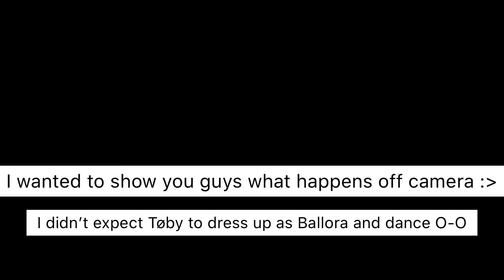What happens off camera READ DESCRIPTION (jumpscare warning)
Teehee I can’t believe I managed to post this on Tøby’s account enjoy the madness ;3